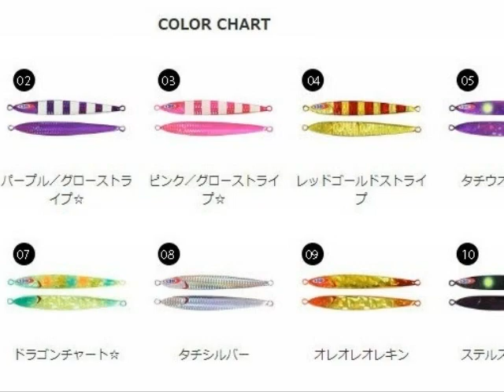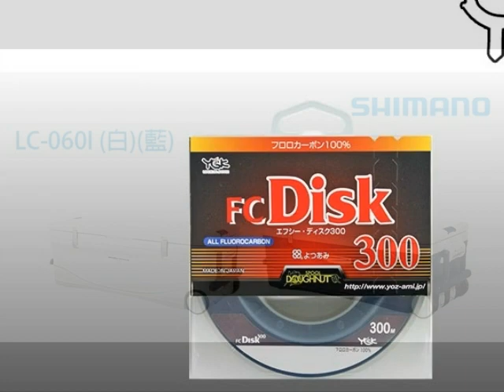漁拓釣具-船釣白帶魚基本裝備推薦-鐵板竿、電動捲線器、紫電之牙、釣り船、太刀魚 仕掛け、太刀魚 テンヤ、Hearty Rise (HR)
底下資訊提供給廣大的釣友們參考喔~

釣具裝備介紹：

1.鐵板竿

2.捲線器

3.PE線(母線)

4.碳纖線(前導線)

5.路亞環

6.鐵板

7.防咬線

8.三本鈎

9.冰箱

10.魚夾

11.路亞鉗/止血鉗

12.救生衣

PChome商店街

漁拓釣具 SHIMANO 17 OCEA JIGGER INFINITY MOTIVE 610-4 (船釣鐵板竿)

漁拓釣具 HR 太刀鋼絲鏈鉤(5鉤小卷) #5/0(白帶魚鉤)

漁拓釣具 JACKALL ANCHOVY METAL ZERO 130g ☆ 白帶 鐵板

漁拓釣具 SHIMANO 16 BEAST MASTER 3000XS (電動捲線器)

漁拓釣具 TORAY SEABASS PE POWERGAME 150M 22磅(1.5號) 26磅(2.0號)(PE線)

漁拓釣具 YGK F180 FC DISK 300M 碳纖線 300米 #12

漁拓釣具 DAIWA NS TRUNK 大將 II 4300WD (紅)(藍) (冰箱)

漁拓釣具 DAIWA FIELD PLIERS R 130H 路亞鉗

漁拓釣具 DAIWA 救生衣 DF-3506 黑 2XL(救生衣)

雅虎超級商城

漁拓釣具 HR SLOW JIGGING II SJ2-581C/150 (船釣鐵板竿)

漁拓釣具 DAIWA 18 CALDIA LT6000D (紡車捲線器)

漁拓釣具 DUEL HARDCORE X8 300m #2 #2.5 #3 #4 (PE線)

漁拓釣具 TORAY スーパーL‧EX HYPER #3.5 #4.0 #5.0 #6.0 (碳纖子線)

漁拓釣具 HR SLOW JIGGING輕量化實心環 #4 #5 #6 (路亞環)

漁拓釣具 HR SLOW DEEP Ⅱ 140g 綠金 / 橘金 / 藍 / 白 / 粉紅 / 藍粉 (夜光深場鐵板)

漁拓釣具 KASTSUICHI BT-70 3.5m #50 (太刀魚防咬金屬線)

漁拓釣具 DAIWA DF-6206 黑 / 迷彩螢光綠 / 黑紅 (救生衣)

蝦皮商城

漁拓釣具 HEARTY RISE JIG RISE 近海用 鐵板竿

漁拓釣具 SHIMANO 亞洲限定版 17 BBX TECHNIUM 系列 頂級磯釣 手煞車捲線器

漁拓釣具 DAIWA J-BRAID X8 300M 深綠色 PE線 300米

漁拓釣具 TORAY PREMIUM船ハリス100M 碳纖 子線 (透明) 適合船釣

漁拓釣具 DECOY R-11 Split Ring EX 路亞環

漁拓釣具 DECOY Treble Y-S82 硬餌 路亞用 三本鉤

漁拓釣具 SHIMANO FIXCEL PREMIUM 120 ZF-012R 冰箱 12公升

漁拓釣具 WEFOX DFG006- 9吋 塑料魚夾 紅 有浮力!!

漁拓釣具 SHIMANO CT-561P 船釣用 路亞鉗 黑 藍 (原價 1030元)

釣場推薦-

澎佳嶼, 後龍, 釣魚台, 雞仔瀨, 基隆嶼 , 大嶼東四五十海湹, 鐵板瀨, 龜山島 , 萬里口, 澳底口, 磺港瀨, 北方三島, 綠島, 鹿港人工礁, 香山, 永安

釣場 / 釣季
北部基隆嶼海域為主要釣場，成於分布於全世界溫、熱帶海域，而台灣白帶魚的分布地區以北部及西岸海域為主，

除此之外台灣四周的海域皆有，盛漁期在夏間，也是北部沿岸季節性重要的海釣魚種。

釣組介紹(以釣白帶魚為例)-

捲線器挑選

1.紡車式捲線器(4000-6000型)

2.鼓式捲線器

3.電動捲線器(DAIWA/400以內，SHIMANO/3000以內)

鐵板竿挑選

1.鐵板竿(80g~150g)，5~7尺

釣線挑選

1.PE母線(1.5號~3號)

2.碳纖線(前導線)6~12號

鐵板挑選

1.80g~150g

溫馨提醒：地球只有一個，請大家愛護自然環境，小魚隨手放生，垃圾隨手帶走